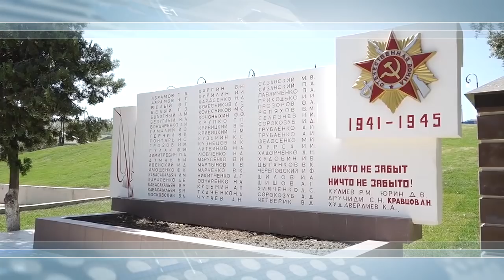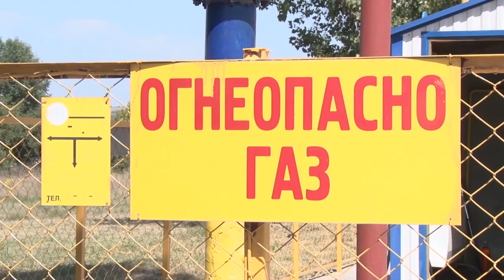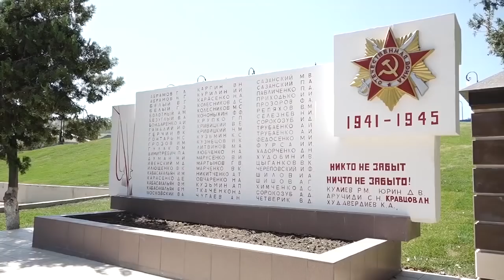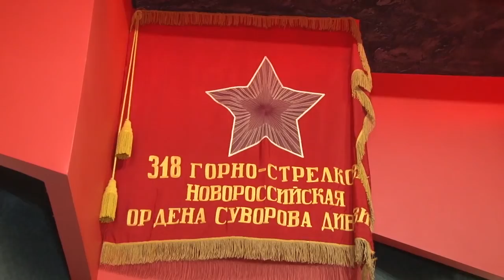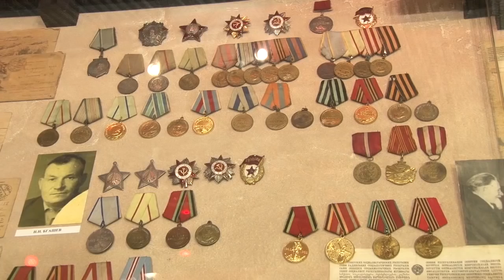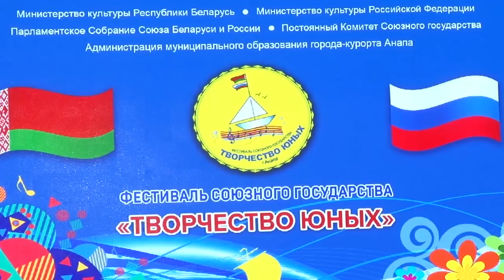Новости "Анапа Регион" от 22 августа 2018 года